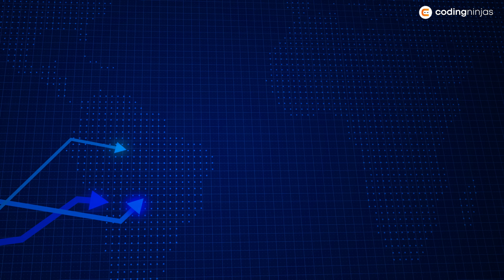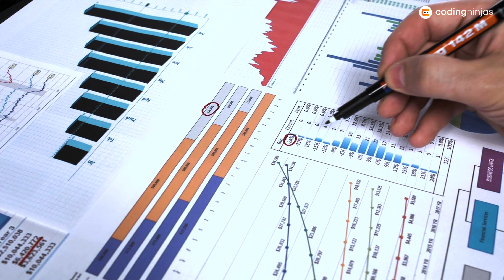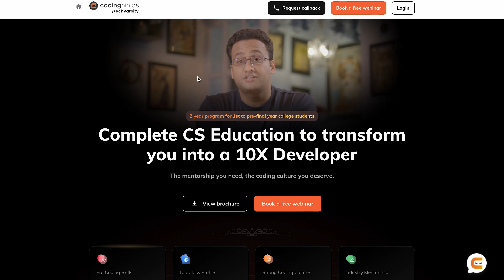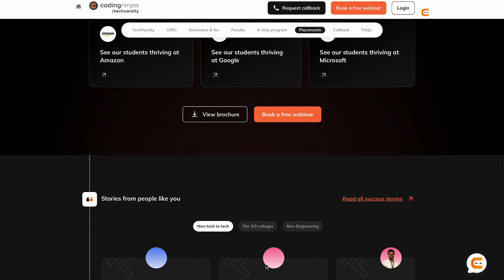How to become a 10X Coder after 12th? | Step-by-Step Guide | Coding Ninjas TechVarsity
Do you want to know more about Coding Ninjas Techvarsity?

What to do after 12th? It's a question that almost every Indian student faces. If you’re passionate about technology and coding, then you’re in the right place! In this video, we’ll explore how you can kickstart a successful career in coding right after 12th grade.

From choosing the right courses to understanding the career opportunities in the tech industry, we've got you covered.

Enter Coding Ninjas TechVarsity, our unique 2-year CS education equivalent program combines cutting-edge academic learning, with industry mentorship, practical skill building, an unmatched coding culture ecosystem and placement assistance to transform you into a 10X developer, setting you up for a successful long-term career in tech.

0:00 - Introduction
1:05 - Why Consider a Career in Coding After 12th?
3:30 - High Demand for Coding Skills
5:15 - Introduction to TechVarsity Program
6:30 - Conclusion and Final Thoughts